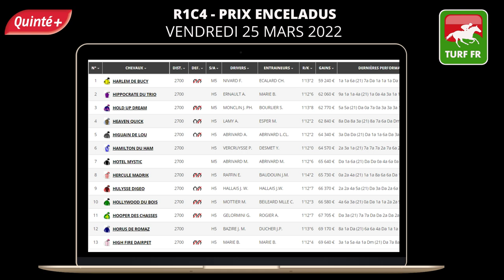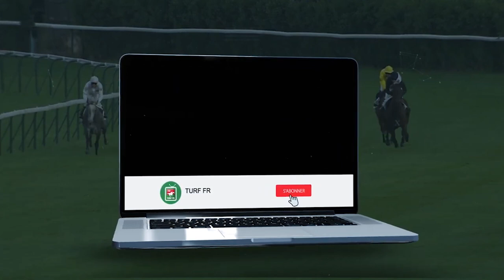PRONOSTICS PMU GRATUIT DE LA MINUTE QUINTE+ DU JOUR VENDREDI 25 MARS 2022 #272753